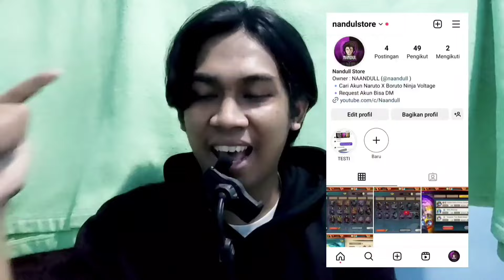KOK BISA MINATO EDOTENSEI SE BROKEN INI GIMANA CARANYA? - NARUTO X BORUTO NINJA VOLTAGE